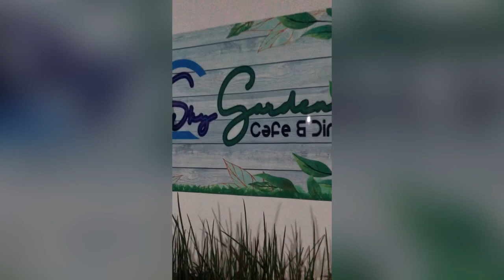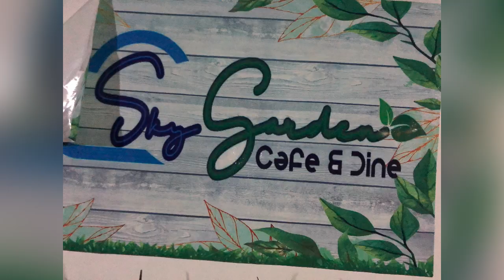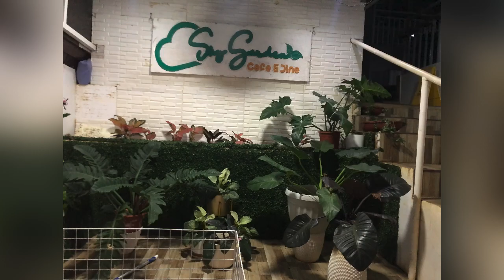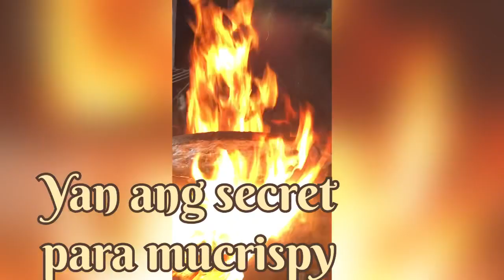Paano maging crispy ang Pantat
Subrang init ang oil at apoy
para maging crispy ang hito